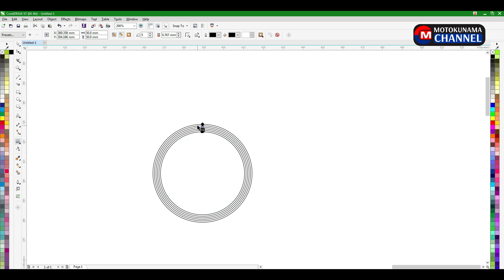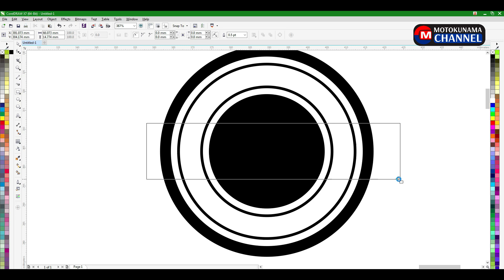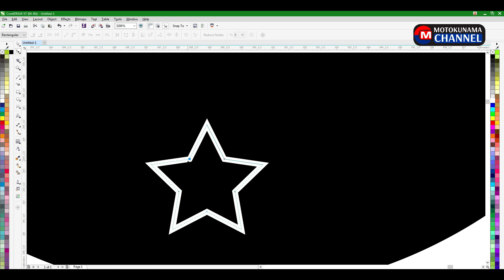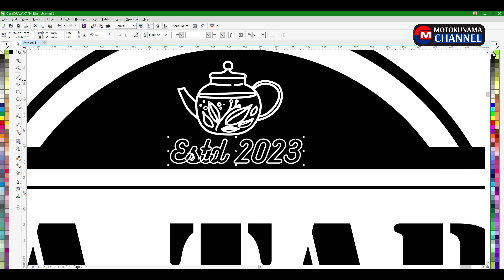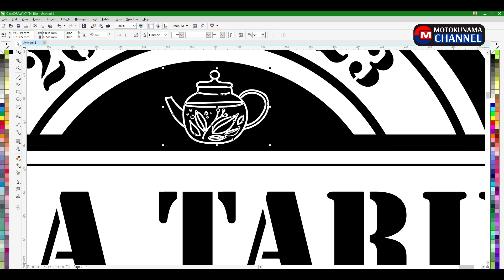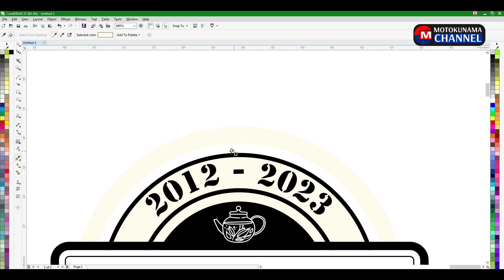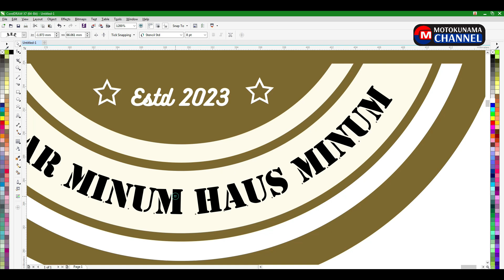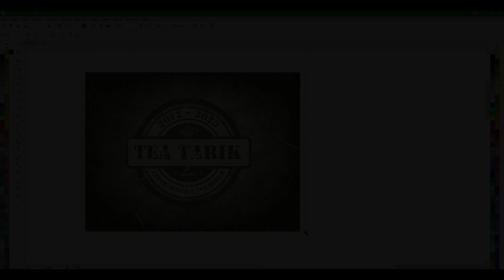Tutorial Membuat LOGO di CorelDRAW X7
Video kali ini admin berbagi tutorial  membuat logo di CorelDRAW X7
semoga bermanfaat.